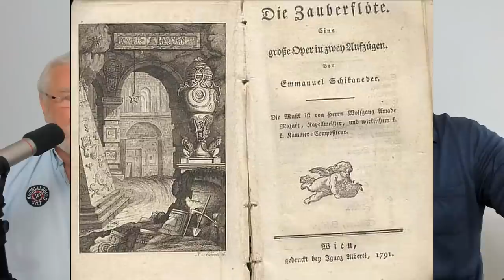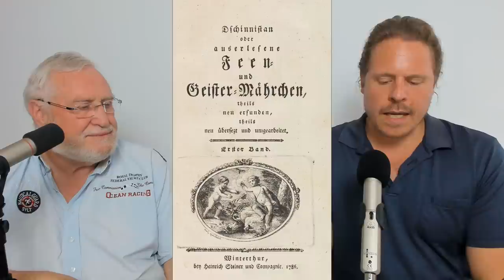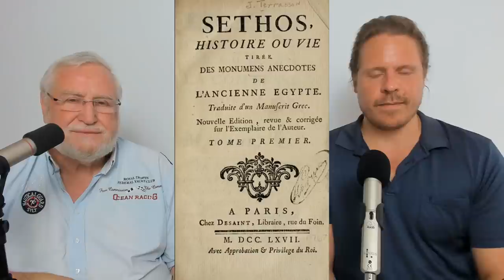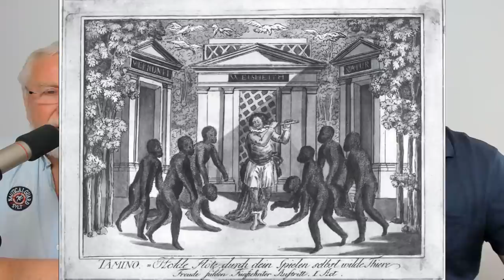Die Zauberflöte - Mozart, Freimaurer und Illuminaten: Im Gespräch mit Wolfgang Stark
In dieser spannenden Folge habe ich den Hochgradfreimaurer und Esoteriker Wolfgang Stark zu Gast. Gemeinsam sprechen wir über Mozarts letzte Oper "Die Zauberflöte" von 1791. Es handelt sich bei der Zauberflöte um eines der geheimnisvollsten Kunstwerke der abendländischen Geschichte. In unseren gemeinsamen Forschungen sind wir der Entschlüsselung dieses Meisterwerks ein paar Schritte näher gekommen. Mit welchen freimaurerischen Ritualen hängt die Oper zusammen? Wie war die politische Situation im Wien ende des achtzehnten Jahrhunderts? Was waren die Ziele der Geheimgesellschaften in dieser Epoche? Welches Geheimnis verbirgt sich im berühmten Wiener Logenbild von 1790? Wurde Mozart ermordet? Dies und vieles mehr diskutieren wir in dieser Sendung.
Ich wünsche Euch wie immer viel Spaß, Freude und Inspiration!
Euer Charles

Buch von Charles:
"Die gnostische Geheimlehre der Freimaurer - Hochgrade und Astrotheologie"

Bücher von Wolfgang Stark:
"Unter dem Allsehenden Auge - Freimaurer im Gespräch"

"Kloster Loccum  - Zisterzienser, Templer, Mysterien (erweiterte Ausgabe)"

Du möchtest die Arbeit von Charles unterstützen?
Kanalmitglied werden und exklusive Vorteile erhalten:
z.B. Videopremieren 14 Tage früher ansehen